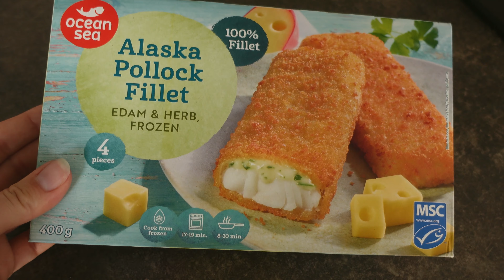I QUIT MY JOB | DIARY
Not gonna lie, my palms are sweating uploading this…

I want to create honest and authentic visual diaries to myself, therefore here you go - the latest life changes for me. The most important part of this VLOG is that YOU are not alone. Someone somewhere in the world is experiencing events and happenings the same way as you do, and hopefully, I will be a bit of an easing moment by showing that I also have no exact plant, no exact daily schedule. I am starting to live!

I hope this diary will be your inspiration to use your most immense talents and knowledge, and truly listen to your heart NOW ❤️